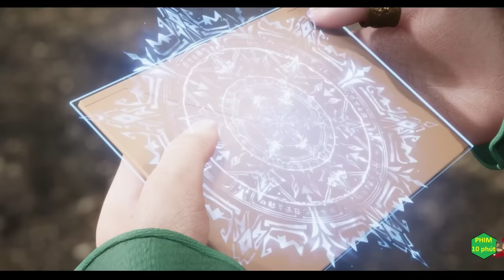BĂNG HOẢ MA TRÙ Tập 61 - 62 - 63 | Hoạt Hình 3d Hay - tóm tắt phim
BĂNG HOẢ MA TRÙ Tập 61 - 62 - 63 | Hoạt Hình 3d Hay. Phim 10 Phút. Hoạt hình băng hoả ma trù 61 - 63 .Tóm tắt phim không phải review phim.

Nội dung phim Băng Hoả Ma Trù kể về cậu thanh niên tên Dung Niệm Băng vô tình rơi xuống vực gặp được cao nhân, kể từ đó nam chính bước lên con đường trở thành cường giả, cùng đón xem nhé